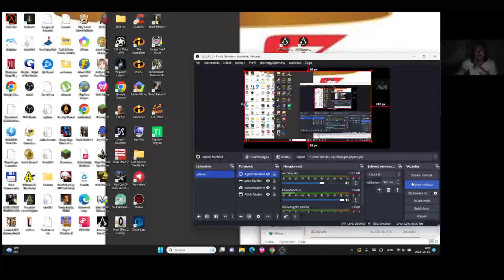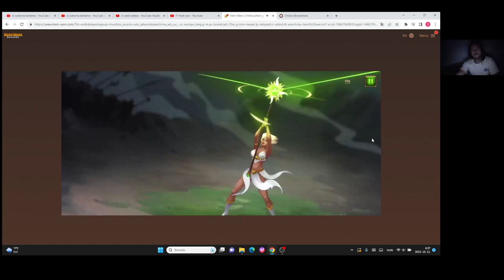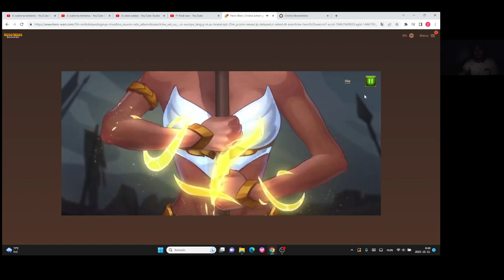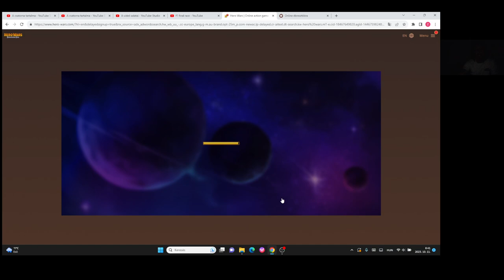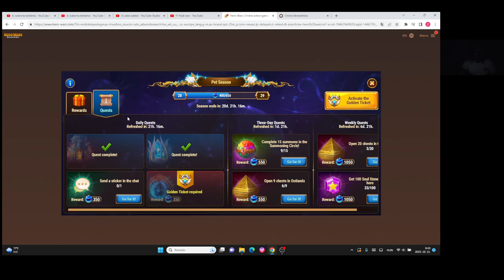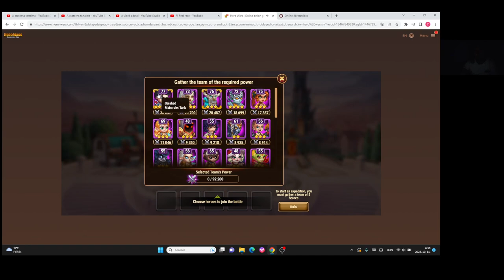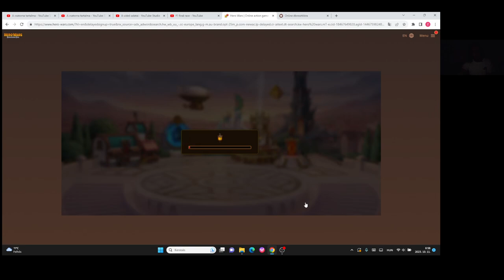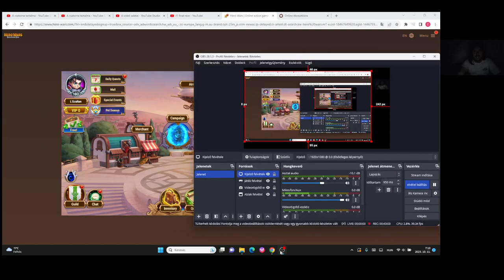Hero Wars Gameplay #37